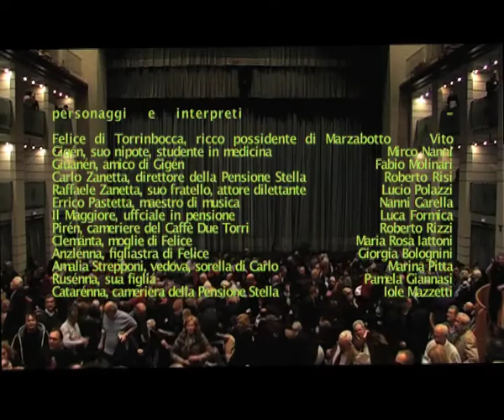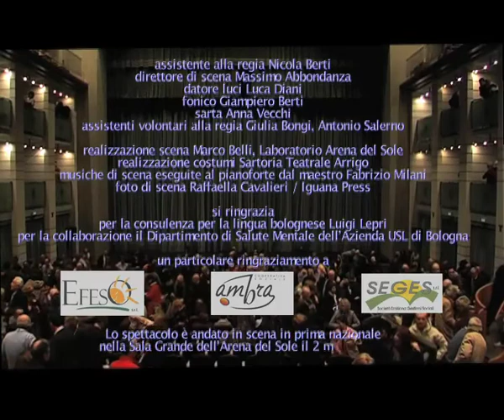AL DUTAUR DI MAT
da "Il medico dei pazzi" di Eduardo Scarpetta
con Vito e gli attori di Arte e salute
regia di Nanni Garella